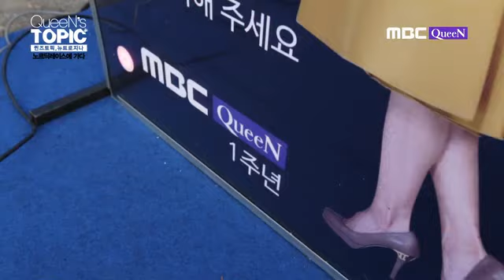MBC퀸 '노르딕 레이스에 가다!' - 북유럽 마라톤 체험~!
2014년도 파이팅!! 가슴 시린 북유럽 마라톤 체험해보실래요?
MBC퀸 개국 1주년 맞이 '퀸! 노르딕 레이스에 가다!'
여러분의 건강한 도전을 응원하는 의미로 뉴트로지나와 MBC퀸이
겨울 마라톤에 도전했습니다!
보기만 해도 가슴 시린 겨울날 많은 시민들이 참여했는데요~
MBC퀸은 올해에도 여러분의 건강한 도전을 응원합니다!!
매일 기지개 펴고 힘찬 하루 보내세요!